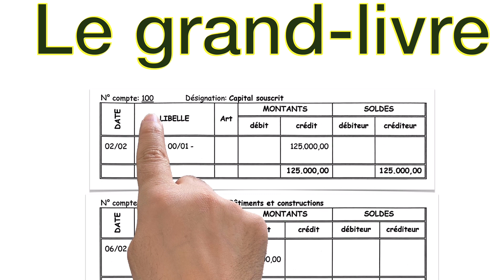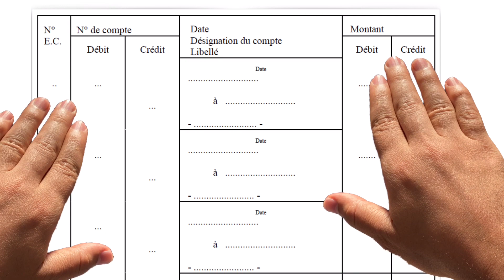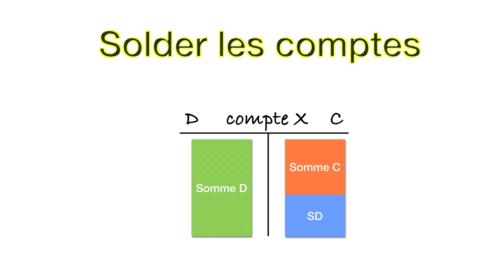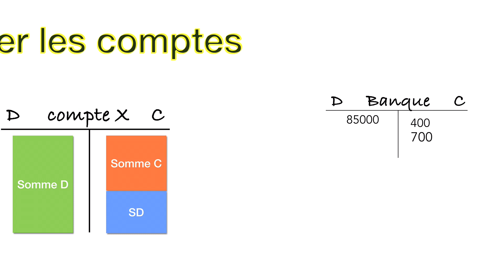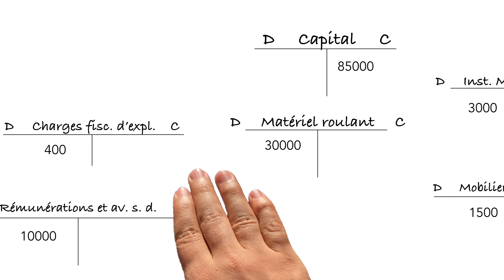✅ Différence entre le GRAND-LIVRE et le LIVRE-JOURNAL - Solder les comptes de l’exercices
Je vous explique la différence entre le grand-livre ou le livre des comptes et le livre journal en compatabilité. Cette différence est uniquement sur la forme, le contenu reste le même, il s’agit simplement d’enregistrer autrement les mêmes opérations comptables.